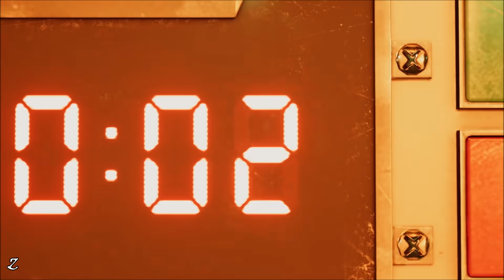Final Fantasy VII - Remake「GMV」New Horizon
►Game: ファイナルファンタジーVII リメイク 2020

►Material Used:
Final Fantasy VII Remake cinematic trailer
Final Fantasy VII Remake Cloud x Tifa
FINAL FANTASY 7 REMAKE FINAL TRAILER ファイナルファンタジーVII リメイク FINAL FANTASY VII REMAKE テーマソング発表記念トレーラー Final Fantasy VII Remake Cloud vs Sephiroth
Final Fantasy 7 final trailer  final fantasy 2020 cinematics
Cloud x zack    Zack vs sephiroth
Sephiroth      Final Fantasy VII Remake - HOLLOW Music video
Final Fantasy 7 cinematics Final Fantasy 7 history trailer